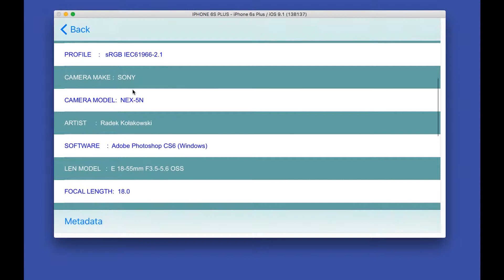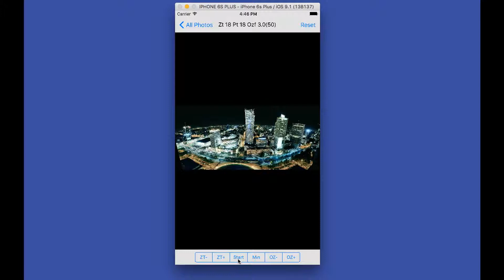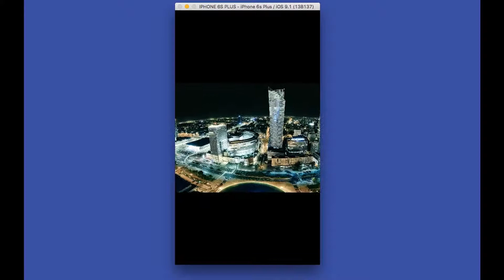PanoCropViewer Panorama Viewer - Porting to IOS 9.1 test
Change Device-Orientation,
Also, change the Mode
of Animation.